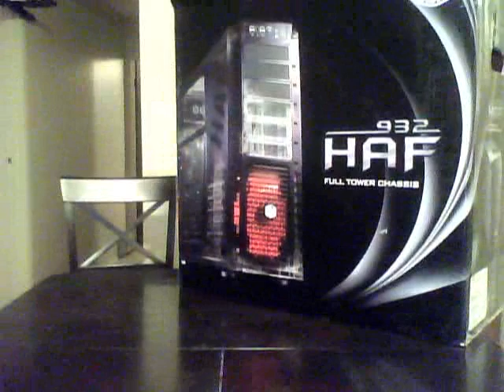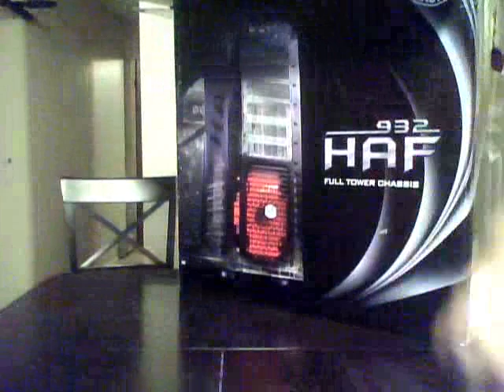Cooler Master HAF 932 Full Tower Unboxing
Cooler Master HAF 932 Full Tower Unboxing. i dont know if it still is in special. Very nice case, lots of fans, VERY HEAVY the thing weight 34 pounds good looking case with lots of space to put stuff. This is a GAMING tower, if your not going to do crossfire or water cooling or stuff like that you probably dont need a tower this big. 9.0/10 rating ( They should of paint the inside black to )